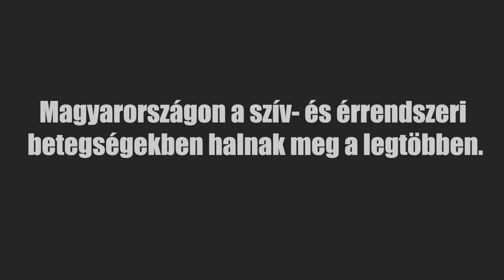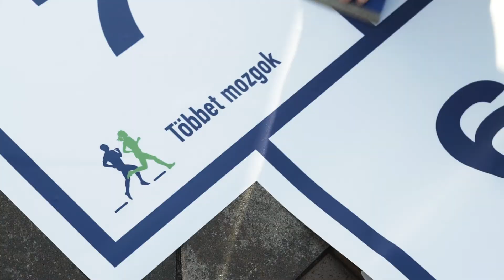Zöld recept - A mozgás gyógyszer